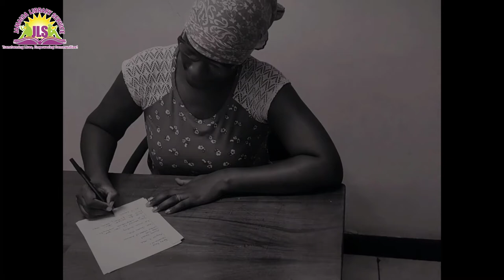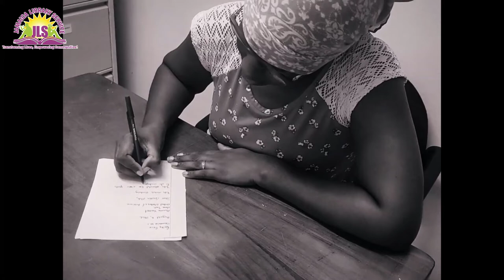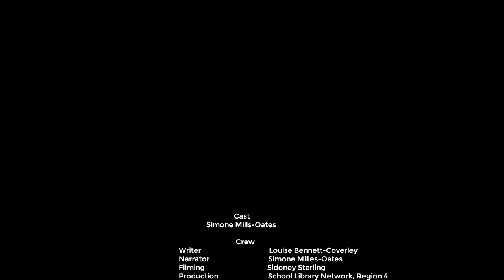Independence Dignity by Louise Bennett